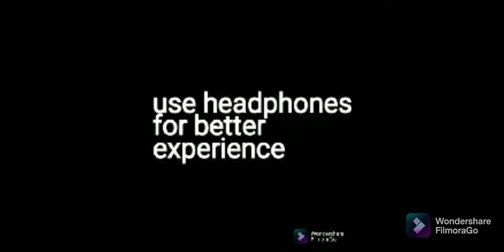playing in my server part 4